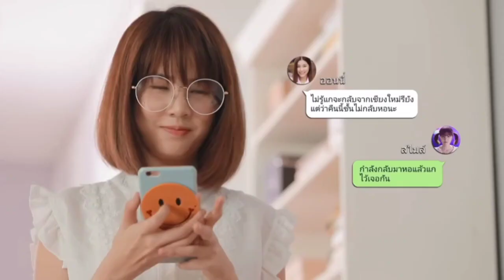boy for rent|| part 2 || explain in hindi by kc arrow drama